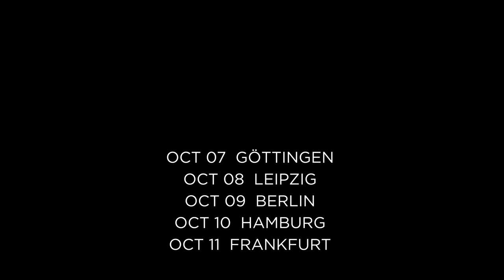The Beauty Of Gemina Skeleton Dreams Tour 2020 (Official Trailer)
SKELETON DREAMS TOUR 2020
+Special Guest: Fiji

 Di, 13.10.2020 – LAUSANNE, Bel Lézard (CH)
 Mi, 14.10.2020 – SOLOTHURN, Kofmehl (CH)

presented by TBOG MUSIC & Sonic Seducer